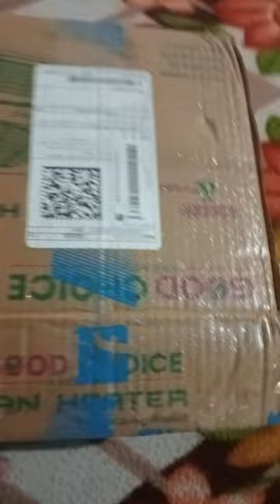good choice heater, room heater